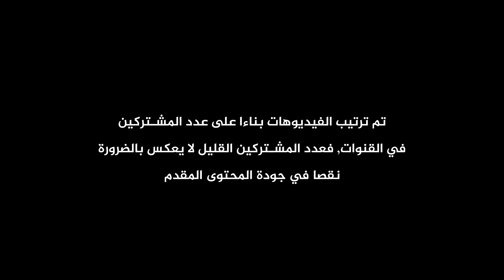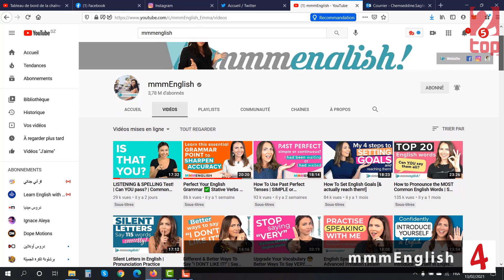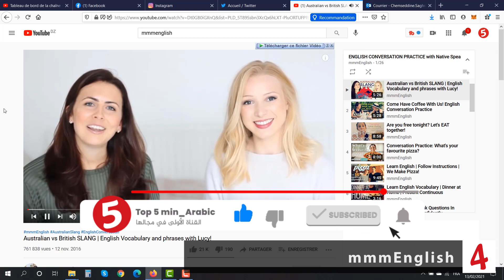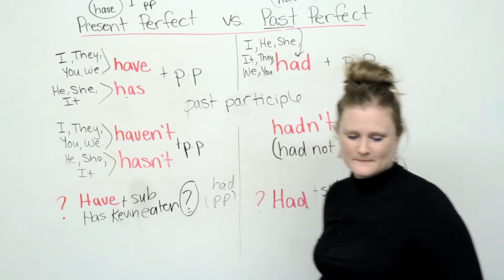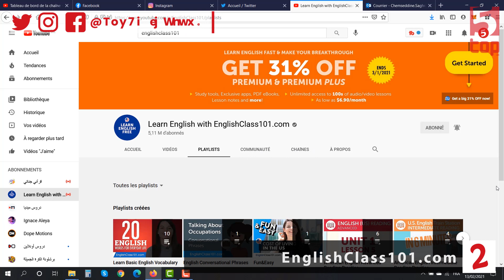أفضل القنوات الاجنبية لتعلم اللغة الانجليزية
قدمنا لكم خمسا من افضل القنوات الاجنبية لتعلم اللغة الانجليزية على اليوتيوب, تساعدك بالتأكيد عزيزي المشاهد لتحسين لغتك الإنجليزية و خاصة اللكنة, لأنك و ببساطة ستدرس على يد من تعتبر هي لغته الأم. فمشاهدة ممتعة للجميع
روابط القنوات المذكورة في الفيديو
00:00​ المقدمة
01:03​ Rachel's English
01:51 mmmEnglish
02:34​ engVid:Learn English
03:37​ Englishclass101.com
04:23​ English with lucy
05:15​  الخاتمة + عرض باقي القنوات التعليمية
شكرا للمشاهدة أتمني أن ينال الفيديو إعجابكم لا تنسَ ضغطّ زرّ الإعجاب 👍 والإشتراك في القناة، والتأكد من تشغيل زر التنبيهات 🔔 ليصلك إشعار 🤳  مع كل فيديو جديد 😊

دمتم في رعاية الله و حفظه